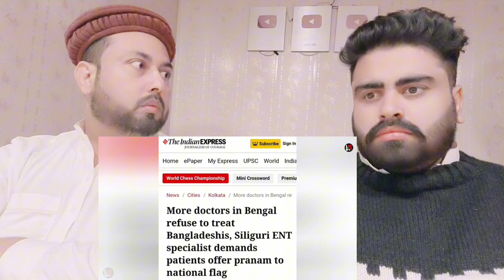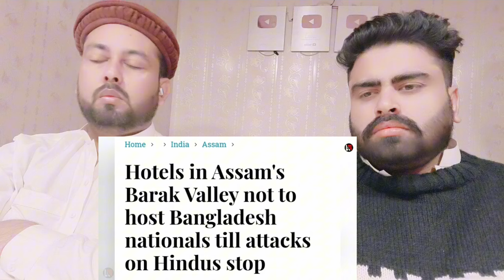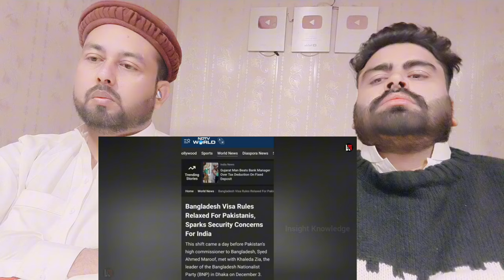धमकी के बाद डील कैंसल की बांग्लादेश पर भारतीयों का फूटा गुस्सा India Bangladesh